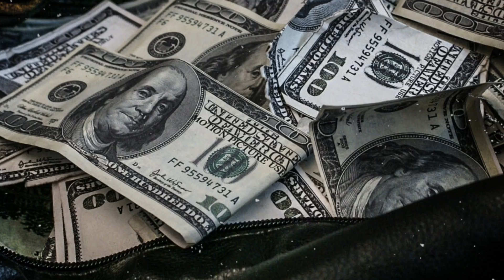KING OF DOWNTOWN: FIRST NIGHT Take DOWN